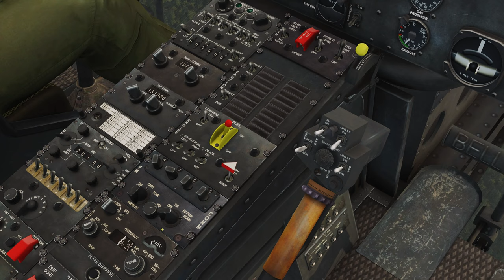DCS 2.9 Worlds Apart - Spring 2025 Campaign Mission 05 Part2 (Full ver.)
T i t l e:
Worlds Apart Spring 2025
05. Even if wild birds walk - Part2

System:
AMD Ryzen™ 7 7800X3D
RTX 4070Ti
Naturalpoint TrackIR5